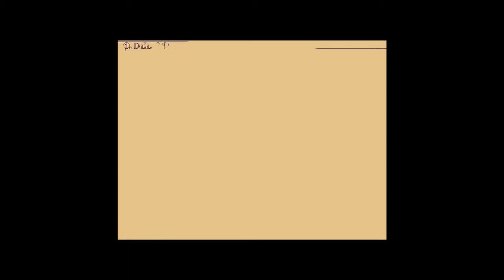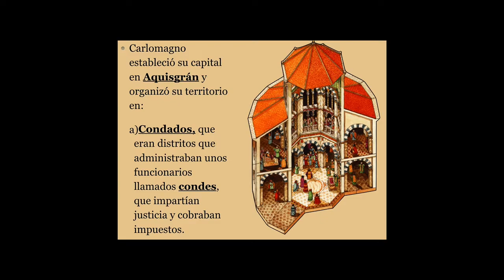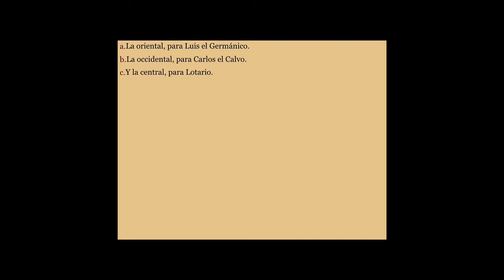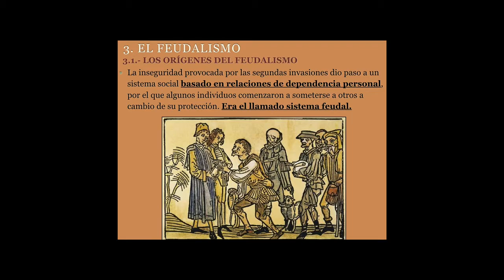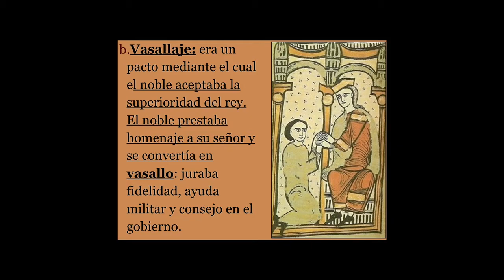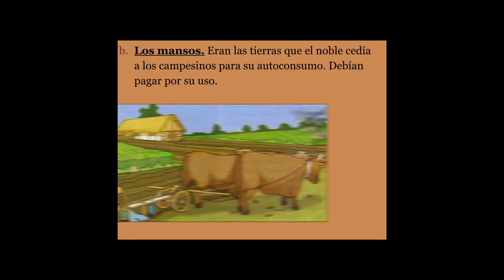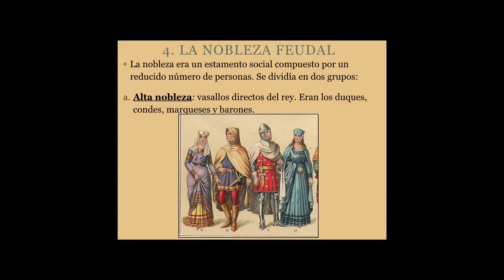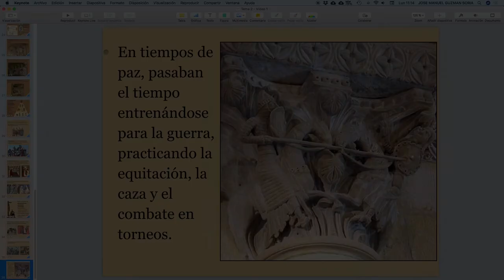Tema 2 La Europa feudal (I)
1.- Del reino de los francos al imperio carolingio, 2.- Una época de inseguridad, 3.- El feudalismo  y 4.- La nobleza feudal.